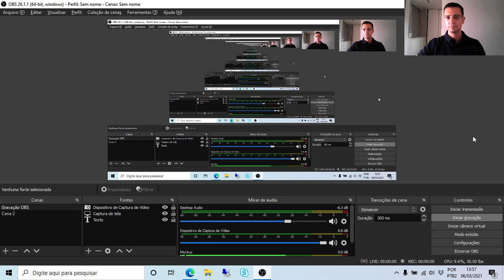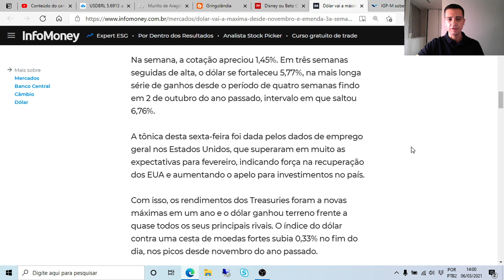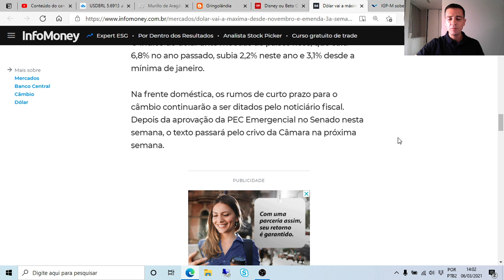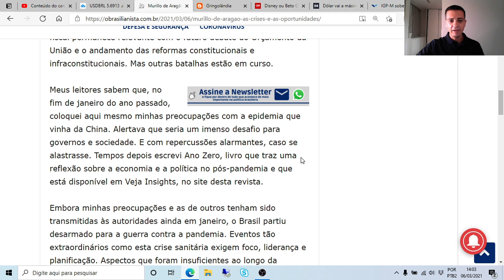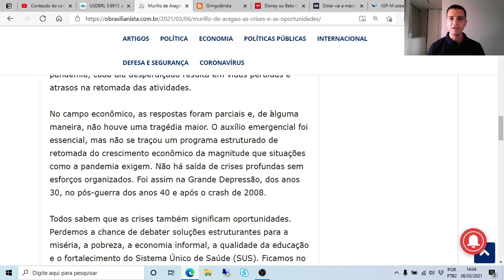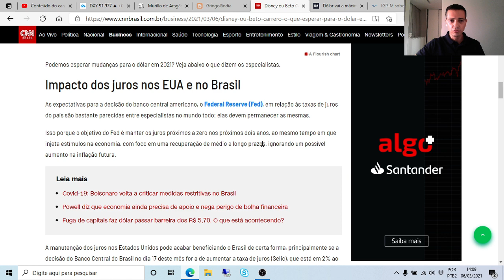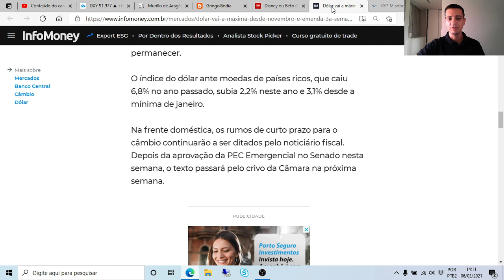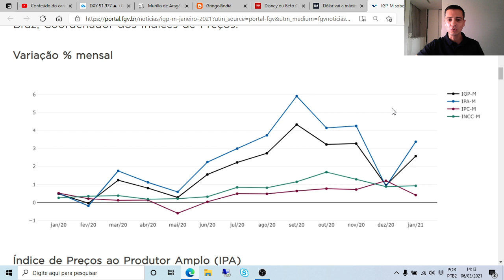DÓLAR: DISNEY OU BETO CARREIRO EM 2021?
Acesse nosso canal no Telegram e receba notícias e informações diárias sobre finanças, economia e investimentos

A moeda americana parece ter encontrado uma valorização de curto prazo em relação a cesta de moedas internacionais (DXY), bem como em relação ao real. Quais seriam os motivos para isto isto?

Como se comportou o real nos últimos 5 anos?
Quais os desafios para o real no curto prazo?
Porque o dólar alto impacta diretamente na inflação brasileira?

E para você em 2021 é Disney ou Beto Carrero?